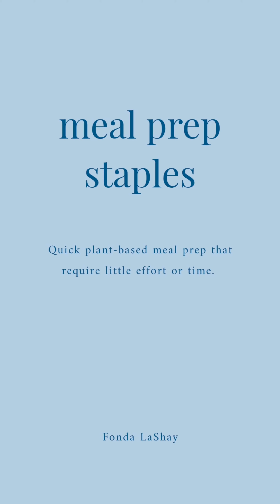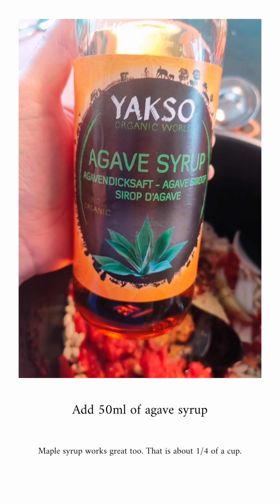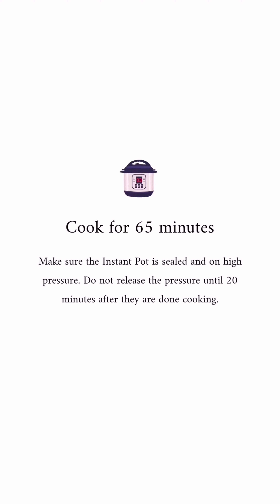Barbeque Beans | Whole Food Plant-based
Instant Pot
500 grams white beans
1 onion
8 garlic cloves
400 grams chopped tomatoes
50 ml vinegar
1 teaspoon mustard
2 tablespoons molasses
1 teaspoon liquid smoke
1 teaspoon salt
1 teaspoon rosemary
1 bay leaf
1 teaspoon ground cumin
20 cracks of pepper
1 teaspoon chili flakes
50ml agave syrup
1.2 liter's water